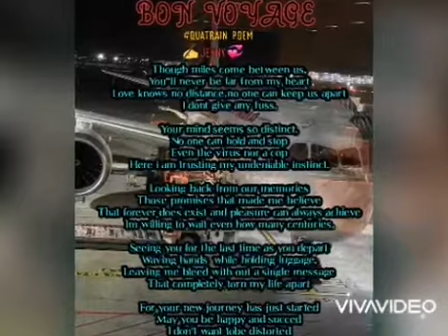Bon Voyage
A good bye is not an easy but holding on is act of selfishness too. A goodbye to a dear friend whose looking a good opportunity at other places.